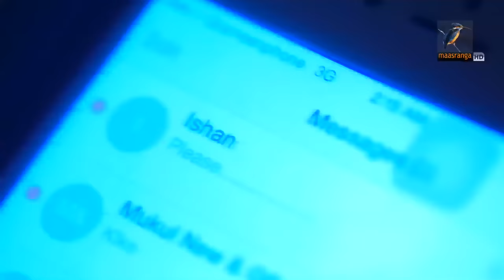Ochena Megher Shondhane | Afran Nisho, Sharlin Farzana | Bangla New Natok 2019 | Maasranga TV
Maasranga TV Official brings to you Afran Nisho New Natok 2019 “Ochena Megher Shondhane”. This New Bangla Natok 2019 starring Afran Nisho, Sharlin Farzana & many more. This Bangla Full Natok Directed by Koushik Shankar Das. Hope you enjoy our Popular Bangla Natok collection.